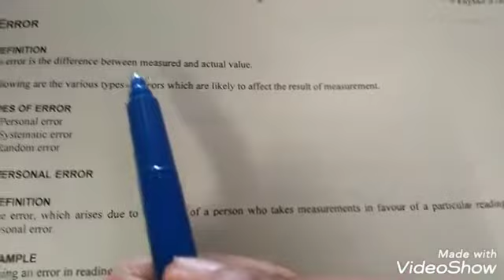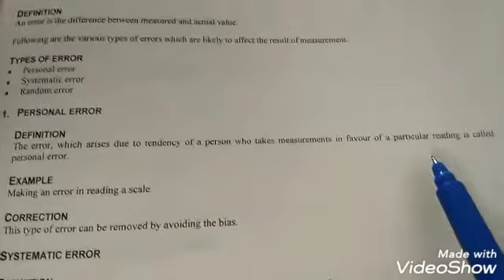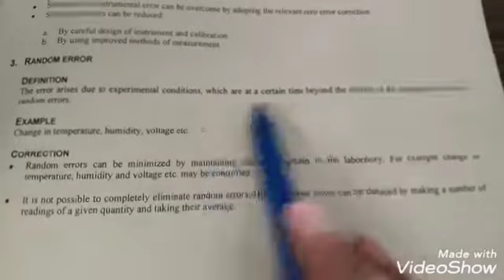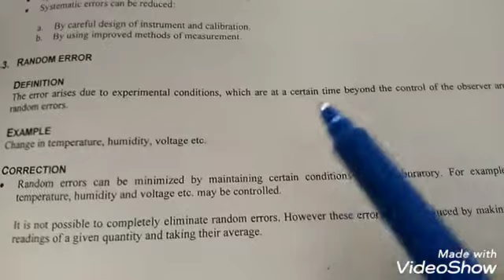Matric Physics Lecture# Topic Error and It's Types#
Topic Error and it's Types